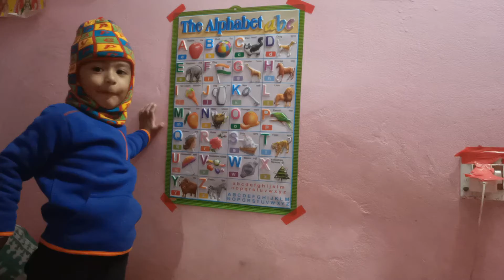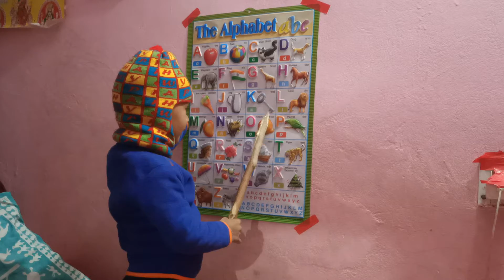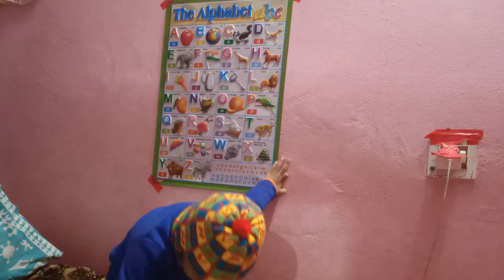ABCD Rhymes || ABCD Alphabet Song || Alphabet Song for children || ABCD in hindi